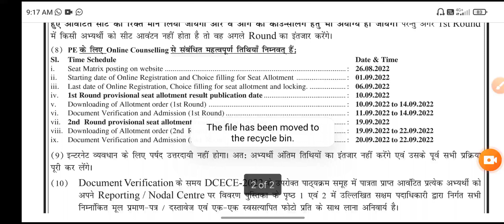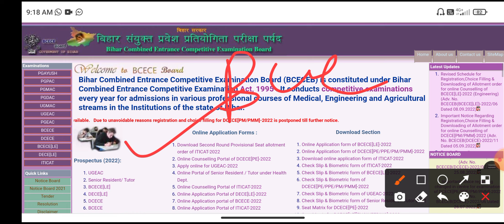Bihar polytechnic seat allotment 2022 | Bihar polytechnic seat allotment letter 2022 | All Study